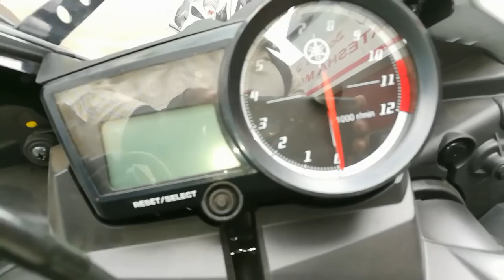2017 Yamaha YZF R15s | BS4 | AHO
Welcome to my page which gives complete information about latest gadgets, gizmos, motor Walk around videos from a technical perspective in my signature style shoot.

Complete Tech Review CTR